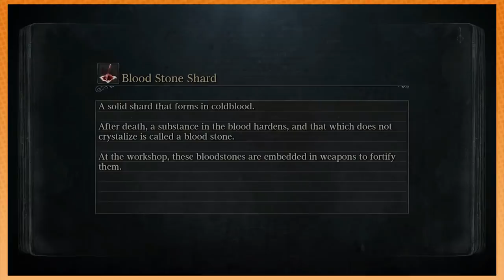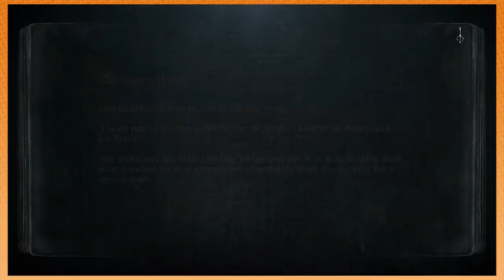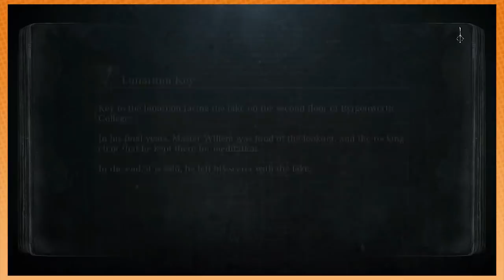Best of Game Grumps - June 2015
All games played this month :

Zelda A Link to the Past - 0:00
Bloodborne - 45:57
Kirby and the Rainbow Curse - 1:50:38
X-Men Mutant Apocalypse - 2:22:12
Mario Golf Toadstool Tour - 2:32:25
Bonus - 2:39:40